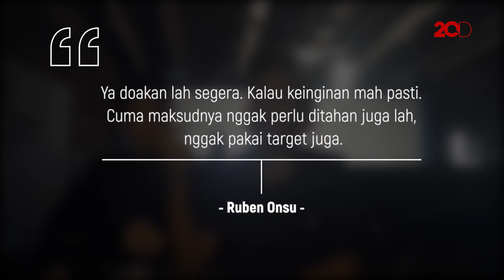Wow! Sarwendah Hamil Anak Kedua?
Kabar bahagia datang dari Ruben Onsu dan Sarwendah. Sahabatnya, Dewi Persik melalui Instastorynya mengucapkan selamat atas kehamilan anak kedua Sarwendah.